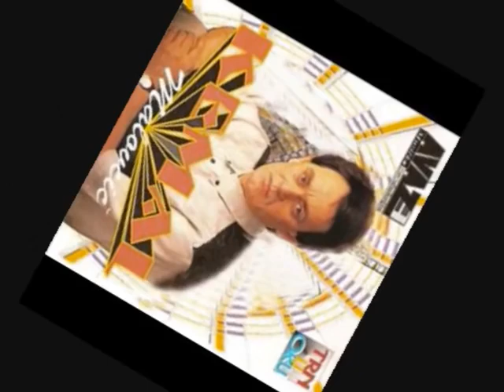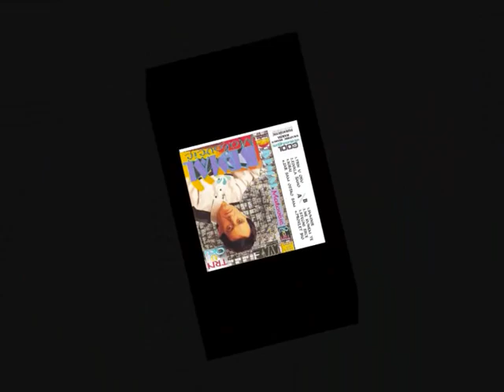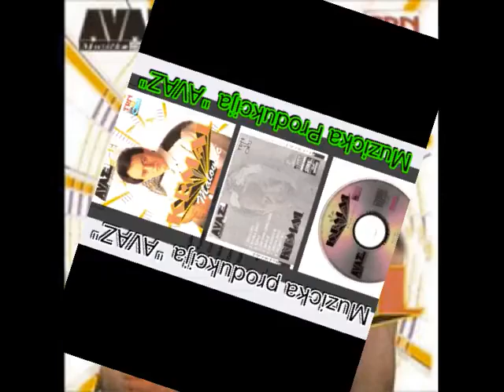Kemal Malovcic - Proklet bio - (Audio 1995)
♫ Download/Listen:

Label and copyright: Muzicka Produkcija Avaz
YouTube & Digital distribution:

Muzika:
Text:
Arr: